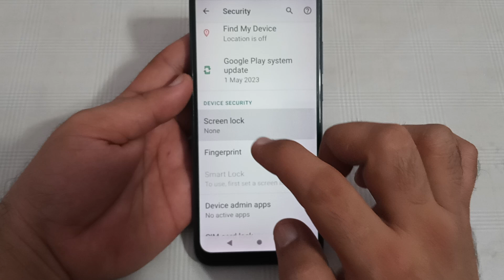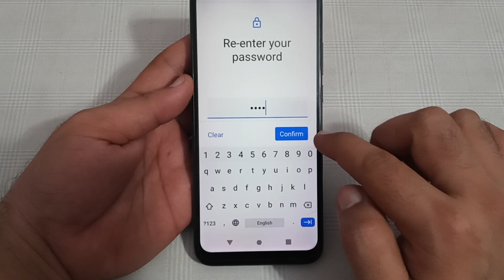Moto razr 40 ultra mein password lock set Karen, how to set password lock in Moto razr 40 ultra